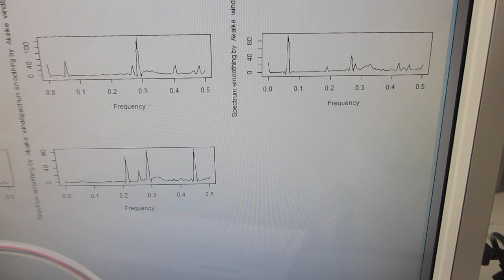樹脂容器の超音波伝搬特性による、超音波伝搬状態の変化を測定・解析・評価する実験ーーメガヘルツ超音波の効果ーー（超音波システム研究所）